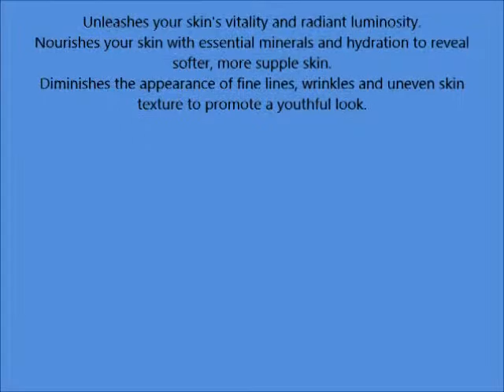bareMinerals SkinLongevity Vital Power Infusion Serum, 1 7 Ounce